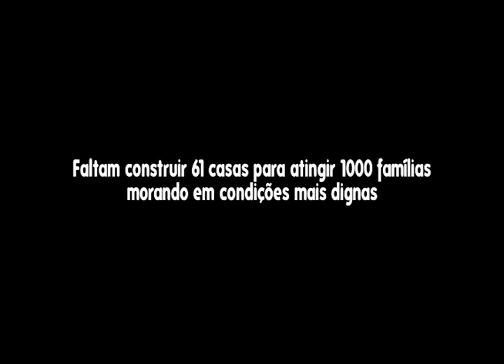Teaser Construção de Março - Família 1000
Participe da Construção de 61 casas de UTPMP - Brasil nos dias 17 e 18 de março de 2012. Neste final de semana, atingiremos a nossa família de número 1000!